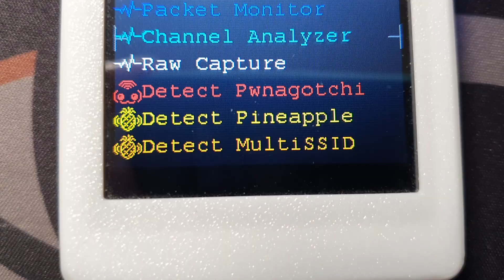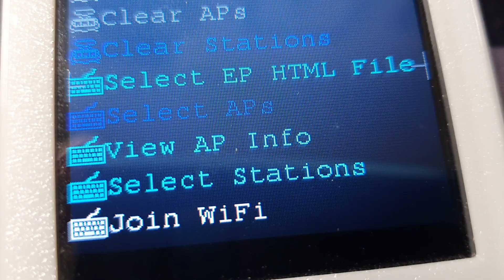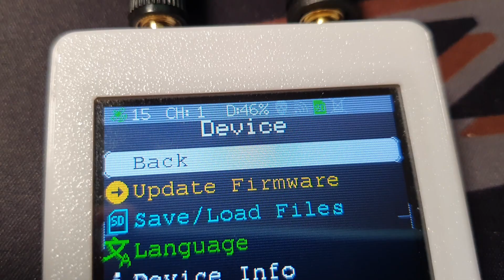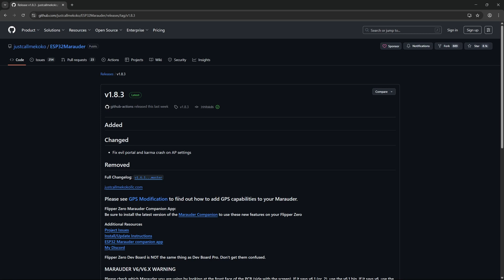ESP32 Marauder from AliExpress?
In this video I will be taking a quick look at an ESP32 Marauder clone that can be purchased on AliExpress.

It has an ESP32 S2 Chipset so it is not capable of running an Evil Portal or Karma Portal.

I recommend ordering an ESP32 Marauder V7 or Marauder Mini directly by JustCallMeKoKo or the Dual Touch and Dual Mini V3 by Awok Dynamics.